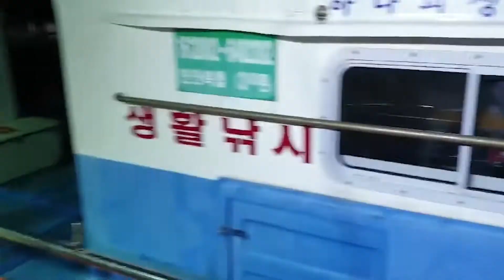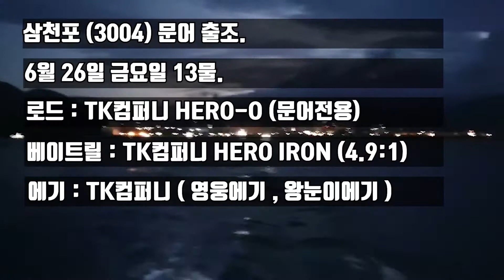삼천포 돌문어 낚시 1부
히어로 피싱클럽 카페동출 3004 문어 아으 끈적함 좋아..
25일 금요일 19수(개인조과)
우연히 대한민국 대표 유트버 낚낚님과의 동출까지^^
잼나게 즐기다 왔네요.